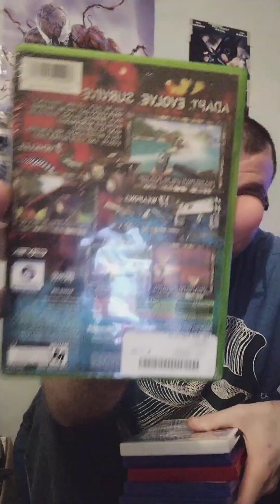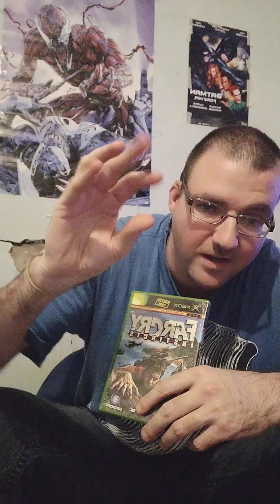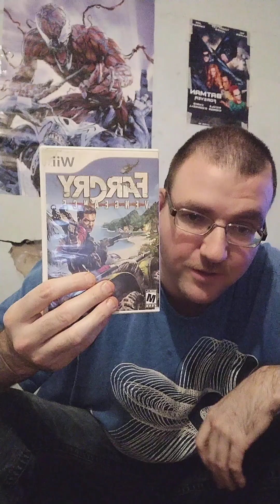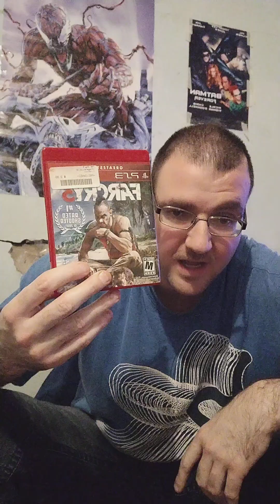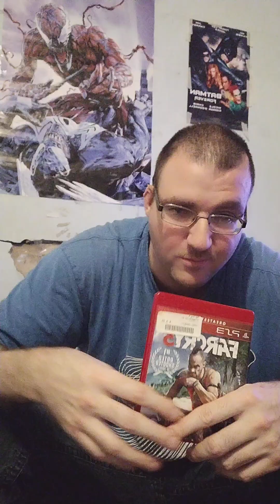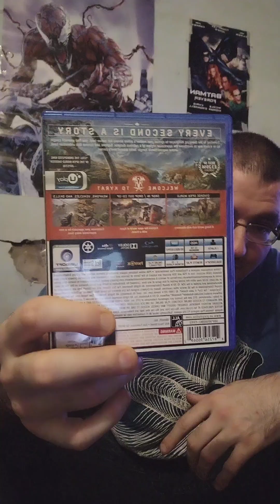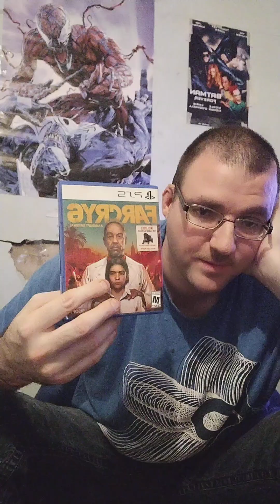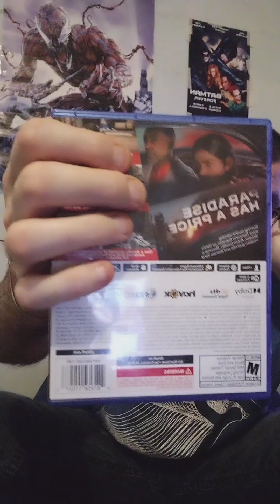my review of the farcry games.